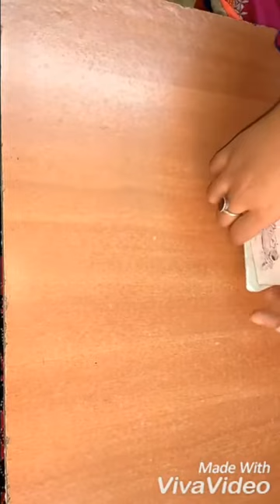Best out of waste......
Decorate your box like this.